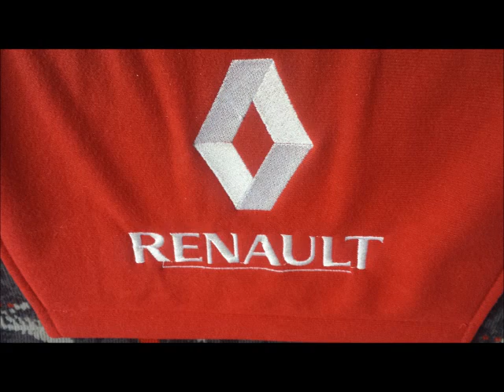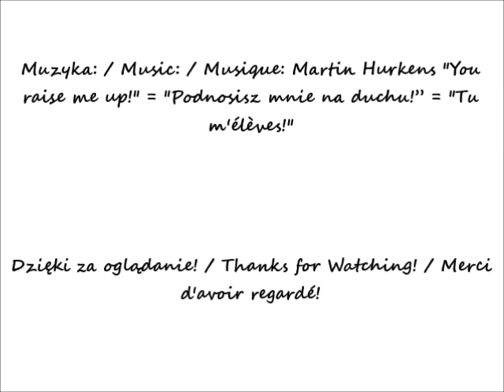2023 10 29 2023 09 18 Emeryci UW na wypoczynku Przejazd autubusem z Warszawy do Łukęcina cz 2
Kampus Główny / Main Campus / Campus principal
Emeryci Uniwersytetu Warszawskiego na wypoczynku w Łukęcinie w 2023 roku / Retired persons from the University of Warsaw on rest in Łukęcin in 2023 / Les retraités de l'Université de Varsovie en vacances à Łukęcin en 2023
Przejazd autubusem z Warszawy do Łukęcina  / Bus transfer from Warsaw to Łukęcin / Transfert en bus  de Varsovie à Łukęcin
Ośrodek wypoczynkowy UW  "BAJKA" w Łukęcinie / Recreation center of the University of Warsaw "BAJKA" in Łukęcin  / Centre de loisirs de l'Université de Varsovie "BAJKA" à Łukęcin
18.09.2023 po / after / après 06.34